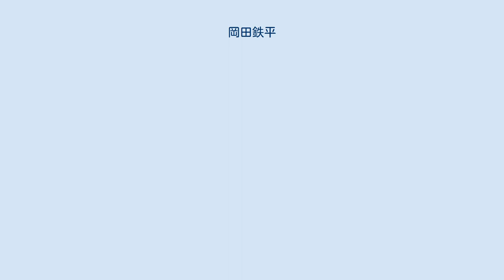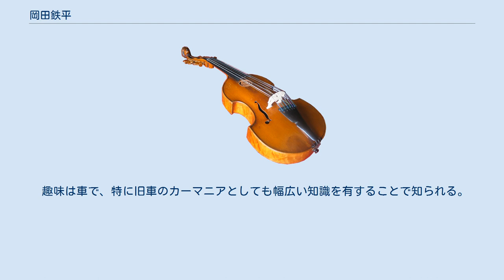岡田鉄平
岡田 鉄平（おかだ てっぺい、1975年11月3日 - ）は、日本のヴァイオリニスト。
 福岡県行橋市出身。
 4歳の幼少時よりヴァイオリンを始め、以降、厳しいレッスンを重ねて育つ。
義務教育修了後は、桐朋高等学校音楽科を経て、桐朋学園大学音楽学部演奏科へと進学。
同大学卒業の後、研究科も併せて修了。
 現在は、ソリストとしての活動と共に、ピアニストの杉浦哲郎とのデュオ『スギテツ（旧:杉ちゃん&鉄平）』や、佐藤みゆき、田中詩織、岡澤亜希子らとのユニット『Qi Michelan(ちー･みけらん)』のメンバーとしても各地でコンサート、ライブを行いながら、雑誌及びテレビ、ラジオと、メディアの隔たりなく露出の機会を増やしており、全国を移動する多忙な日々を送りつつ、音楽家として多方面にわたり活躍の場を広げている。
 ソリストとして多数の楽団公演に招かれ参加･出演する以外に、いわゆる冗談音楽の演奏家としても活動。
また、ニコニコ動画やYouTubeといった動画投稿サイトにおける動画や生放送の投稿･配信なども行っている。
 また、クラシックカーの整備やレストアを手掛けるなど、車を愛するカーマニア。
でもある。
 2019年11月3日、年下の医師と結婚。
 趣味は車で、特に旧車のカーマニアとしても幅広い知識を有することで知られる。
 CDソロアルバムは必ず愛車を使用したジャケットにし、演奏PVも旧車メルセデス・ベンツ560SEL(W126)を使用している。